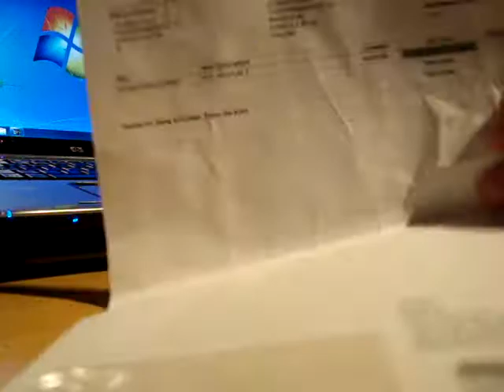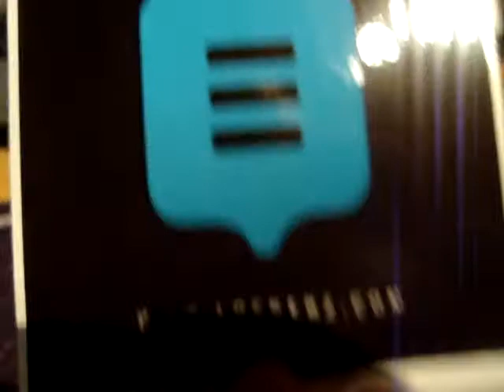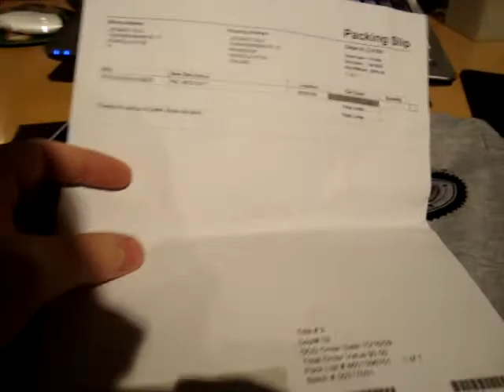Lockerz t-paita (Z-list member t-shirt unpacking)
Lockerz on sivusto, jolla keräät pisteitä loggaamalla sisään päivittän ja vastaamalla kysymyksiin jne. Pisteillä voi sitten tilata kaikkea ilmasta kamaa, esim iPodin tai PSP:n. Ainakin vielä tuotteiden pistearvot on erittäin alhaisia, koska sivusto on vielä beta-vaiheessa, joten kannattaa rekisteröityä heti.

Z-listille pääsee kun kutsuu sivustolle 20 uutta jäsentä, ja siittä hyvästä saa t-paidan. Epäilin aluksi hieman sivuston toimintaa, mutta näyttäähän se toimivan. Suomeenkin asti postittavat ilmaiseksi.